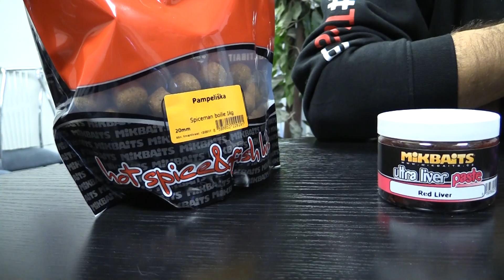FOR FISHING 2016 Rozhovor Michal Kučera